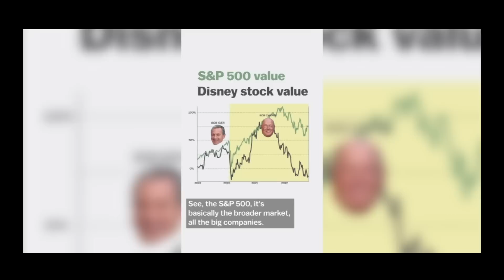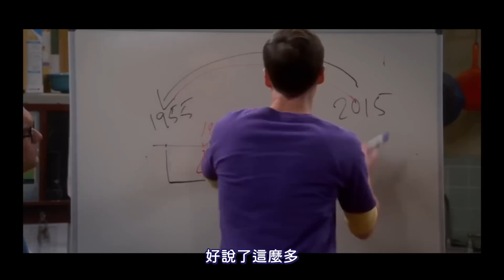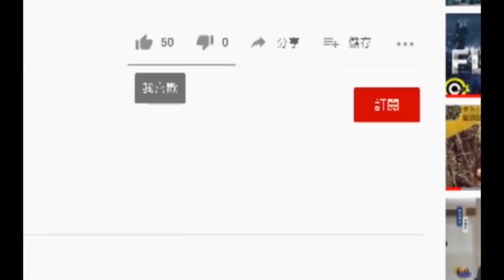《蟻人3》值得看嗎? 該有的都有，但評價怎麼又爆了，劇情怎麼改會更好｜影評不止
我們懷著輕鬆的心情
去看了《蟻人3：量子狂熱》的首映
儘管一早就看到爛番茄媒體評分從70掉到54 ％
依舊不影響我們對這部電影的期待

然而
就像去年的《奇異博士2：失控多重宇宙》一樣
蟻人3不出意話果然又出意外了
如何用一句話描述我看完蟻人3的感受
最貼切的就是，沒有期待 就沒有傷害

究竟這部要主線有主線、要特效有特效、
大場面、動作戲、重量級反派一個不少的超英電影
為何讓人看完滿腦問號、甚至可能親手毀了復仇者聯盟5呢?
以下就讓我娓娓道來吧~

在進入今天的影片前
也可以先去看看我們之前做的

影片章節👇
00:00 開場白
01:37 其實不糟嗎?
05:13 蟻人3到底差在哪?
06:51 康的帝國只有2天！?
08:20 面面俱到，卻什麼也沒做好
11:00 兩個嚴重的後果
12:57 怎麼改會更好
15:12 結語，你也被預告騙了嗎?

備註： 影片內漫威電影宇宙影像片段版權皆屬於華特迪士尼工作室電影所有其餘素材皆取材自網路如有侵權煩請告知會盡速修正感謝🙏

最新影片📣📣📣
《玩命關頭X》如果沒有他，這部電影將慘不忍睹｜結尾彩蛋＆續集走向大預測，可能會有第四個光頭！? ｜影評不止